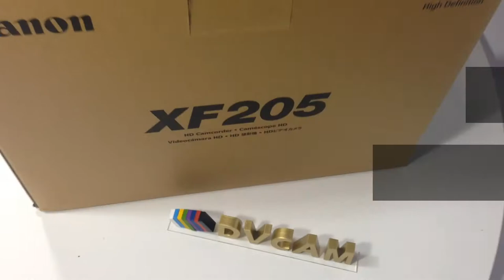CANON XF205 박스개봉영상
CANON XF205 패키지 박스개봉 영상 입니다.
캐논 XF205의 박스 구성품 정보를 확인해보세요

관련태그:
캐논 캠코더,캐논 XF,XF205,CANON XF205,tapeless camera